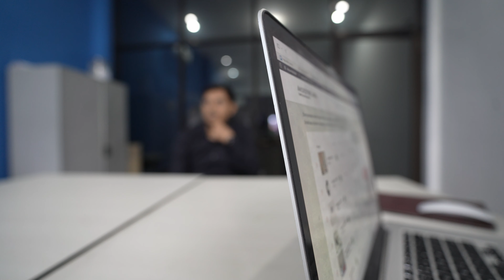A day in a life Managing Partner | Visiting Whello Pekanbaru Office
Hi all,

Di video kali ini aku pingin bawa kalian jalan2 ke kantor whello d Pekanbaru. Di video sebelumnya aku ada cerita tentang a day in a life d Bali, tapi sebenarnya Whello ada kantor pertama d pekanbaru.

Aku sendiri sudah 4 tahun lalu terakhir ke kantor pekanbaru, jadi ini sekalian liat kantor dan ketemu sama orang2 yg baru. Kita disana 2 hari tapi sayangnya ada footage yg hilang 😭 d hari pertama. But overall a nice trip to see and talk with everyone.

// VIDEO GEAR
Sony A7C

Kita Damar Muriel dan Alana, keluarga kecil yang ingin travel dan experience tempat dan kultur baru